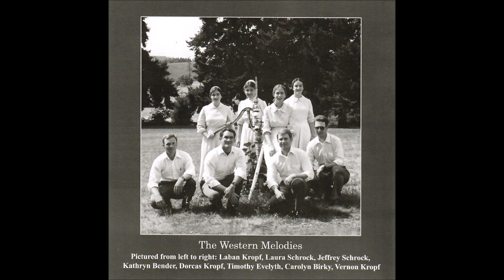Lord Build Me A Cabin - The Western Melodies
Dorcas Stutzman sang with The Western Melodies before she got married.